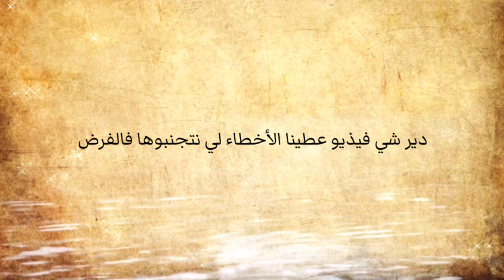عنداك دير هاد الخطأ مور الفروض الأخيرة !